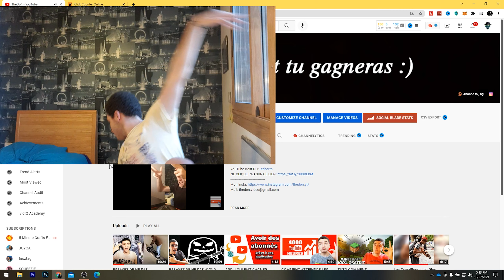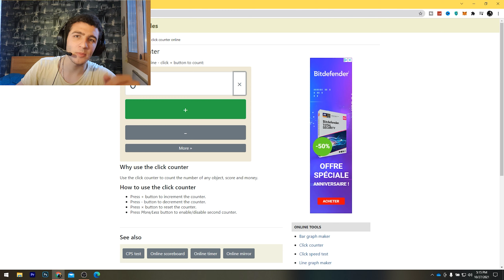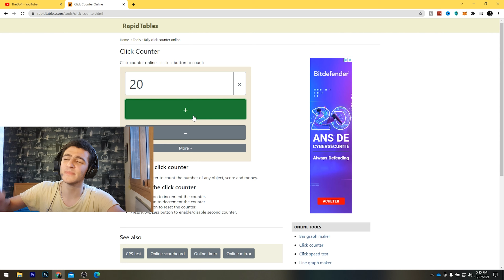Dire MERCI 100 FOIS pour mes 100 abonné.